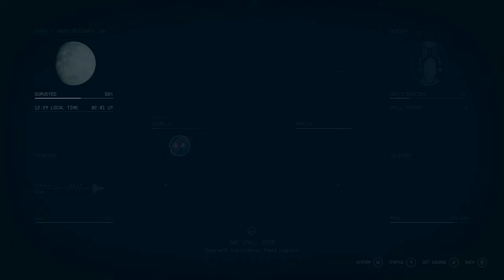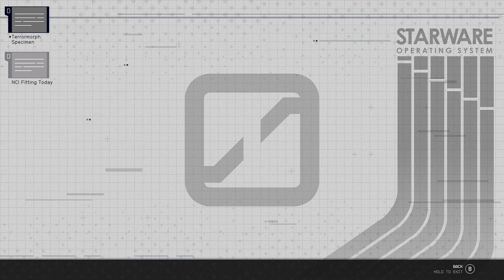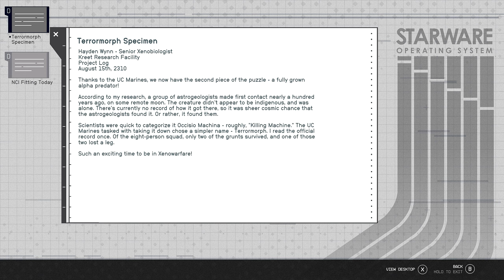Starfield - Let's Play Part 1 - PC Gameplay Max Graphics!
Excited for Starfield? Me too! That's why I'm starting a brand new playthrough in the enormous Constellation of Starfield - Complete with Max Graphics, Hard Gameplay and Max Immersion!

00:00:00 - Intro
00:01:10 - Mining Mission
00:08:45 - Character Creation
00:11:15 - Exploration
00:13:50 - Leaving the outpost
00:23:05 - Ship Interior & Combat
00:30:03 - Exploring Kreet
00:35:57 - Kreet Research Lab
01:00:00 - Kreet Combat
01:06:24 - Going to New Atlantis